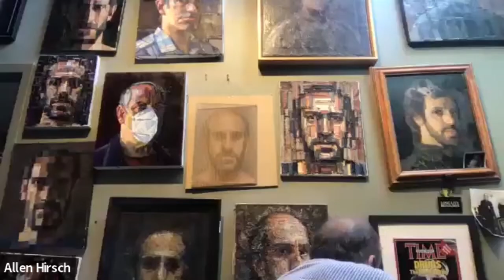Artist & inventor Allen Hirsch continues to innovate with HANDL phone grips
Allen Hirsch is an artist who needed a better way to hold his phone while painting.   So he unleashed his creativity and the result is a full line up of HANDL phone grips that are unique and even beautiful.   Hirsch takes us around the studio in an interview with Techstination's Fred Fishkin.